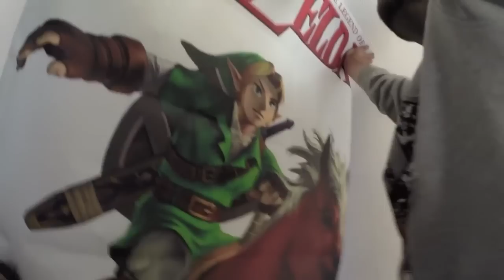Daily Destruction Thous 95 - Putadas Mañaneras, Guitarreos y Cortes Kanis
Volando Boys están in da house! Me la lian despertandome la bitchs, después hago de chef con una rica comida a lo carapollen, seguimos poniendo a punto el piso de arriba y más tarde, Fer hace de peluquero conmigo a lo kani.